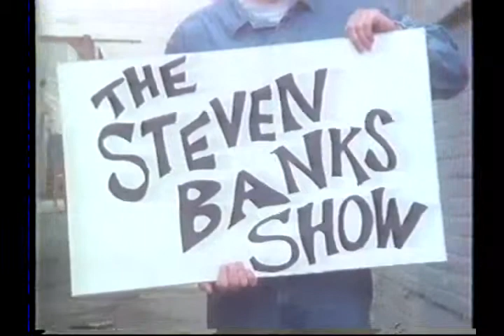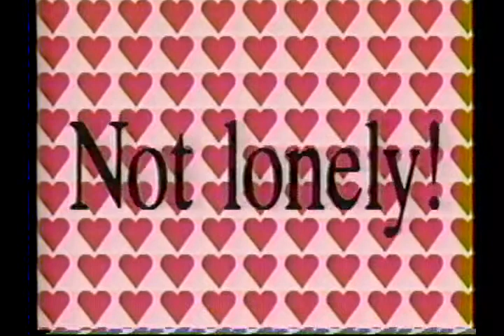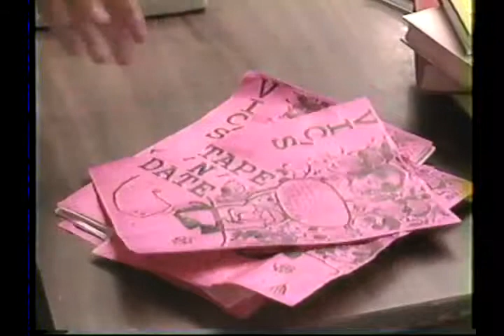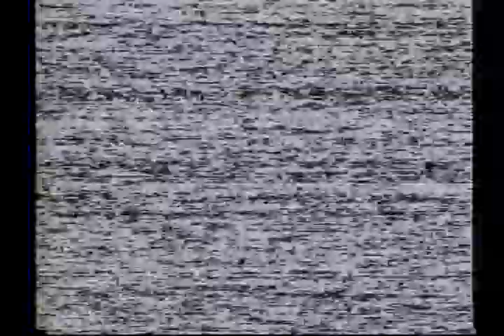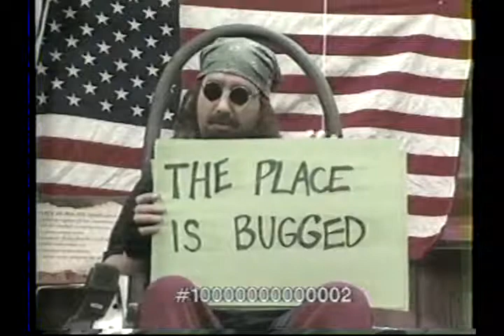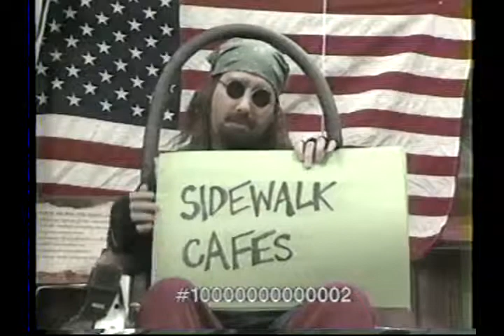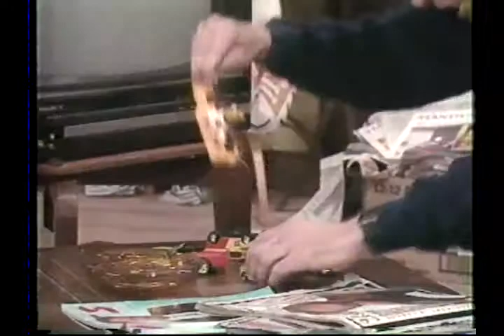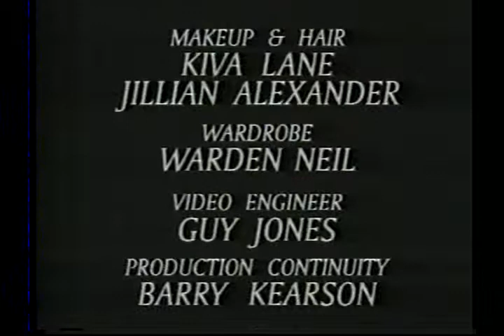THE STEVEN BANKS SHOW S01E03 The Video Dating Episode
The Video Dating Episode
The Steven Banks Show episode (season 1, episode 3)
Description: Mariana and Banks both join a dating service.
Show: The Steven Banks Show
Season number: 1
Episode number: 3
Air date: July 25, 1994
Previous episode: Sid and Ernie
Next episode: Phonetiquette